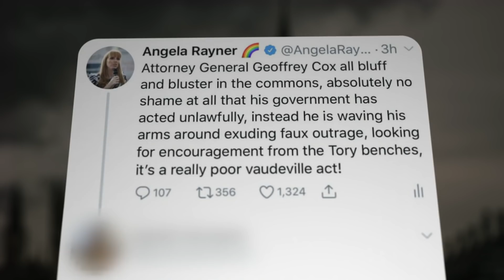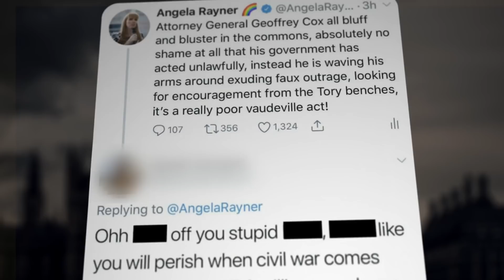Brexit threats: MPs fear for safety and call for counselling over abuse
MPs are calling for proper counselling and support to be made available to everyone in Parliament as the stress of the Brexit crisis takes its toll.

Candidates vying to be the next Speaker have deplored the recent inflammatory rhetoric - from the prime minister, down. Figures seen by this programme reveal a sharp increase in visits to parliament's health and wellbeing service from MPs and their staff - who say they're struggling to deal with verbal abuse, death threats and anguish over the country's future. We've been talking to some of them.